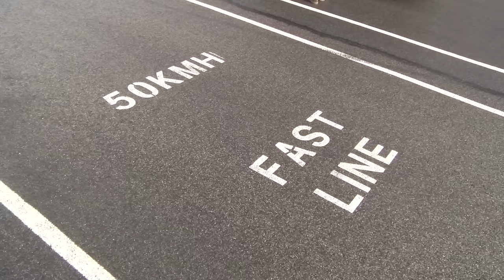Autoplius Fast Lap 2016: ESTONIA - STAGE 1